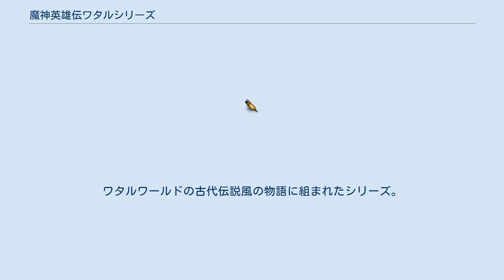魔神英雄伝ワタルシリーズ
レッド・エンタテインメント
ドラゴン・竜を題材としたアニメ作品
魔神英雄伝ワタルシリーズ（ましんえいゆうでんワタルシリーズ）は、サンライズ制作による日本のアニメーション作品のシリーズである。
TVシリーズ、OVA、Webアニメ、ラジオドラマ、小説などの作品が存在する。
ここでは『魔神英雄伝ワタル』に関する世界観、メディアミックスの種類についての簡易的なものを示す。
詳細は、該当項目と「魔神英雄伝ワタルシリーズの登場人物」を参照。
 全てのストーリーはつながっているように見えるが、監督や作家の手により、意図的に世界観や背景設定が異なる部分がある。
例としてアニメの『超魔神英雄伝ワタル』は、構成上『1』『2』の続編ののち、『ワタル3』へ繋がるはずだが、世界観や設定が後付けされた結果、明らかに矛盾する完全に繋がらない箇所も存在する。
 『魔神英雄伝ワタル』という作品は、いろいろな点で日本のアニメ文化においてエポックメイキング的なものを数々残した作品として有名である。
これらの事象のほとんどは意図的に行われたものではなく、作品の人気が後押しした結果である。
以下にその概要を述べる。
 かように斬新な試行錯誤が功を奏した作品だが、企画自体は4年前の『ガラット』のコンセプトを踏襲し、デザインは並行制作されていた『ドラグナー』などから転用されデザイナーはじめ一部スタッフも共通し、当時定番だった企画焼き直し手法の例外ではなく、過去の失敗作をバネにしてヒット作を実現していたと言える。
 すべて文化放送系。
括弧内は放送時期。
放送時はドラマと声優によるトークの2部構成。
ドラマ部は後にCDシネマ化された。
 ラジメーションと異なりカセット、CDなどが初出となった、音声のみで紡がれた外伝的物語。
『ぼくの虎王』シリーズのみ、ラジオ『虎王物語』内で放送された。
 この他にもアニメ放送当時のコロコロコミックでは、別冊や増刊号を中心にワタル本編やプラクションを題材とした様々な読み切り漫画が掲載されていた。
特にアニメ終了後に発表された、真魔神英雄伝ワタルへと繋がるストーリーである『魔神英雄伝ワタルひみつ外伝』の2作品は、その後に発売されるプラクション皇帝龍(鋼衣シリーズ)の機運を高めた。
 本作と他作品のキャラクターが一つの作品世界に集結して展開される、いわゆるクロスオーバー作品では、どの作品もアニメ基本的には第1作（無印）を原典（ベース）として登場している。
 フィギュア 関連書籍 関連ビデオ アニメキャラクターである魔神をメインに、SD（2頭身）にデフォルメ。
玩具（プラモデル）を主軸としてストーリーが組まれたシリーズ。
 パロ伝と同様、アニメキャラクターである魔神をメインに、こちらはリアル等身にデザイン変更。
ワタルワールドの古代伝説風の物語に組まれたシリーズ。
プラモデル以外にも、メディアミックス化したが短期終了。